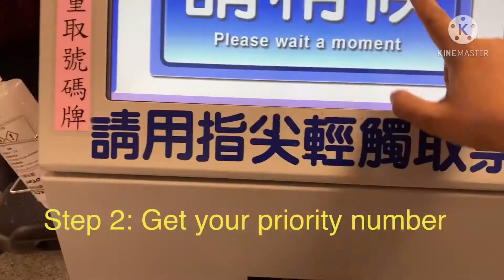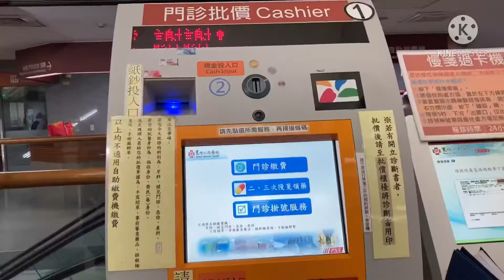MACKAY HOSPITAL| HOW TO MAKE AN APPOINTMENT (WALK-IN) IN HSINCHU MACKAY MEMORIAL HOSPITAL